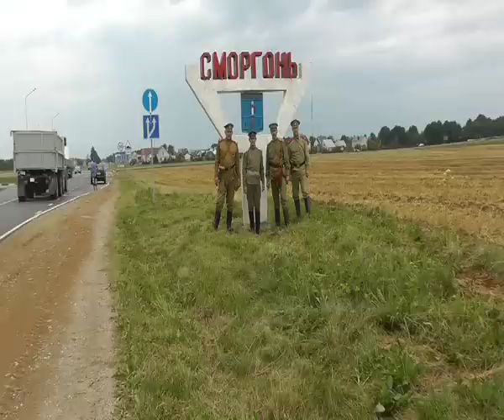Ново-николаевская солдатская... Tribute to siberian rifles WW1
Новониколаевская солдатская…  Памяти солдат и офицеров 41-го Сибирского стрелкового и 533-го пехотного Новониколаевского полков.
Tribute to Siberian rifles. Russian Imperial army, WWI reenactment
В клипе использованы съемки членов  Ново-николаевского ВИК , PSHO, сделанные во время поездки по местам сражений 41-го Сибирского и 533-го пехотного полков в Польше и Беларуси. Монтаж Е. Чугунов